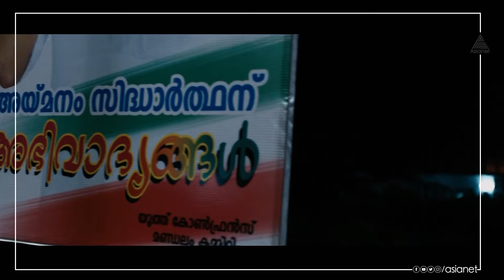മുത്തശ്ശി എന്നോട് ഹിന്ദിയിൽ പറഞ്ഞാൽ മതി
Oru Indian Pranayakadha || Today at 3 PM || Asianet Plus